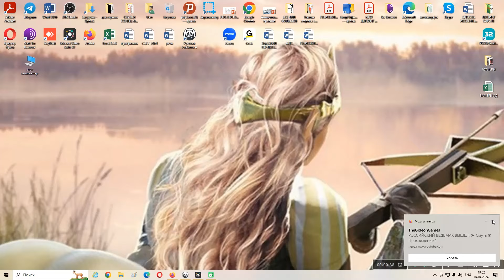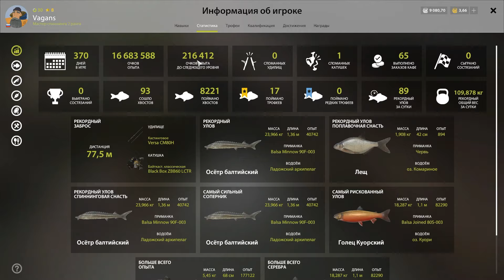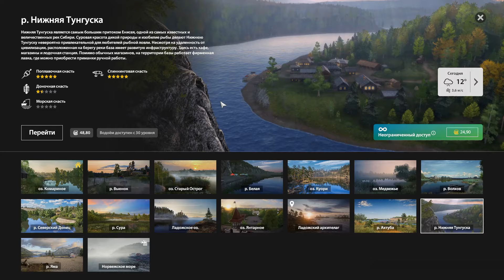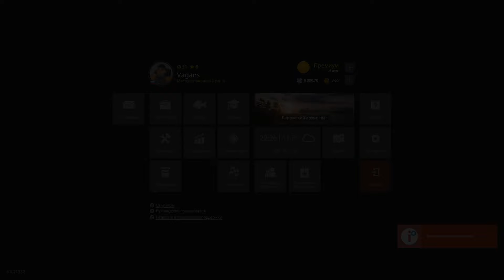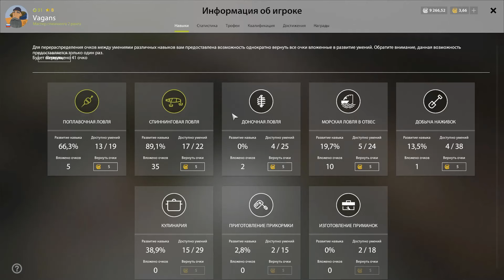РУССКАЯ РЫБАЛКА 4: КАК ПОЙМАТЬ ПАЛИЮ ОБЫКНОВЕННУЮ?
Играем в Русскую рыбалку 4!